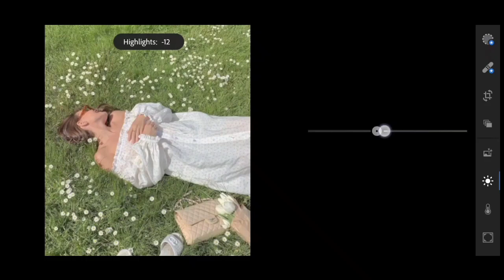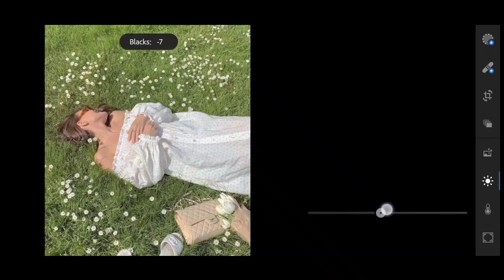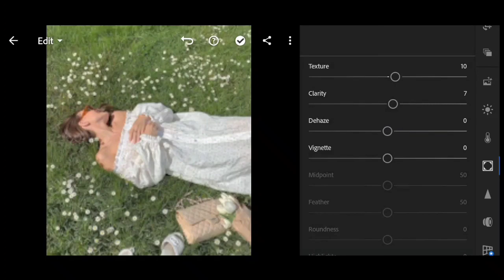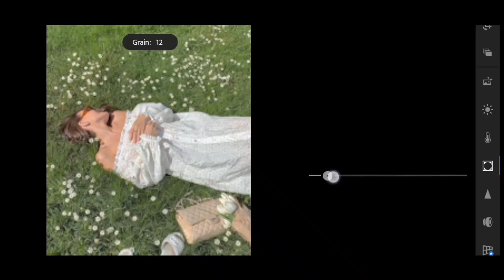Aesthetic Green Preset Lightroom Mobile Editing | C. Faith